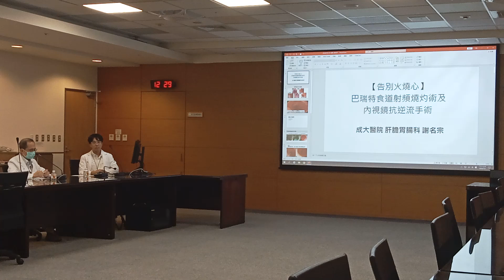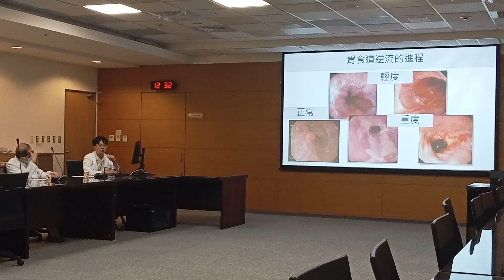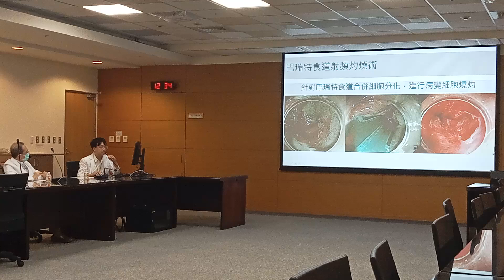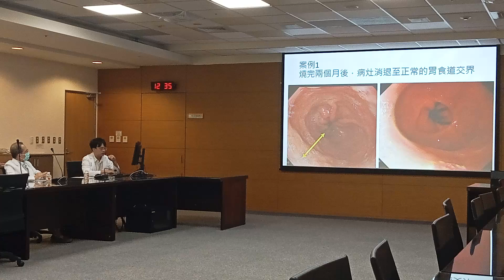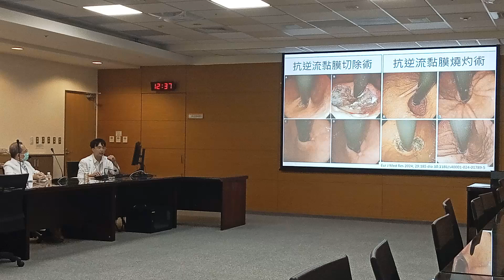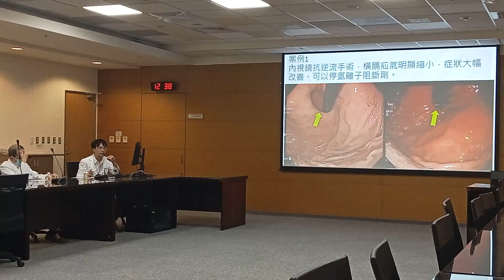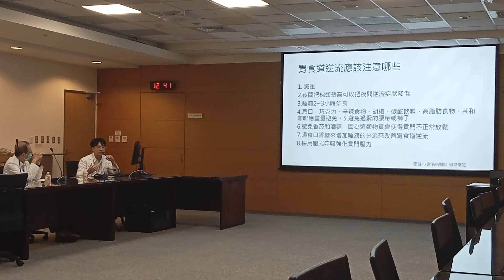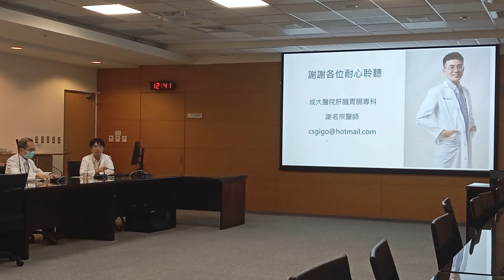主講人：成大醫院內科部胃腸肝膽科主治醫師謝名宗醫師 |【告別火燒心】巴瑞特食道射頻燒灼術及內視鏡抗逆流手術